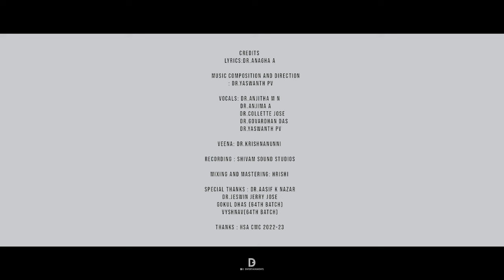Doore | Batch song | 61st Batch MBBS |Calicut Medical College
Lyrics:Dr.Anagha A

Music Composition and Direction : Dr.Yaswanth PV

Vocals: Dr.Anjitha M N
               Dr.Anjima A
               Dr.Collette Jose
               Dr.Govardhan Das
               Dr.Yaswanth PV

Veena: Dr.Krishnanunni

Recording : Shivam Sound Studios

Mixing and mastering: Hrishi

Videography and Editing : D3 Entertainments

Special Thanks : Dr.Aasif K Nazar
Dr.Jeswin Jerry Jose
Gokul Dhas (64th batch)
Vyshnav(64th batch)

Thanks : HSA CMC 2022-23